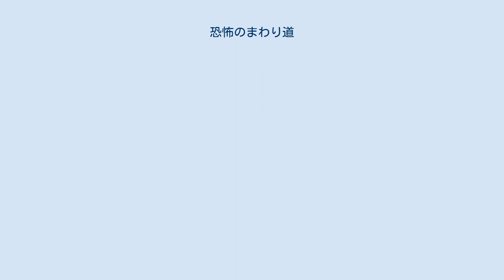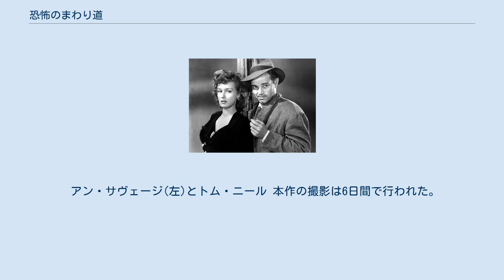恐怖のまわり道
『恐怖のまわり道』（きょうふのまわりみち、原題: Detour）は、エドガー・G・ウルマー監督による1945年のアメリカ合衆国のフィルム・ノワール。
 ニューヨークのナイトクラブでピアニストを務めるアル（トム・ニール）は、歌手のスー（クローディア・ドレイク）と交際している。
しかし、さらなる成功を目指すスーは彼のもとを去り、ロサンゼルスへ渡る。
彼女のことを諦めきれないアルは、ヒッチハイクをして西へ向かう。
 アルは、アリゾナ州でハスケル（エドマンド・マクドナルド）のオープンカーに同乗する。
ハスケルの腕には引っ搔き傷があり、それは女につけられたものなのだという。
夜、眠りにつくハスケルに代わってアルが車を走らせていると、大雨が降り出す。
アルは、車の屋根を閉じるためにハスケルを起こそうとして助手席のドアを開けるが、ハスケルは地面に倒れ落ちる。
心臓発作により息絶えたハスケルを草陰に隠したアルは、ハスケルになりすまして旅を続ける。
 アルは、ガス・ステーションに立っていたヴェラ（アン・サヴェージ）を車に乗せる。
しばらく助手席で眠っていたヴェラは、目を覚ますなり、ハスケルはどこにいるのかとアルに問う。
ハスケルを引っ掻いた女とはヴェラのことだったのである。
アルは、これまでの経緯をヴェラに話す羽目となる。
ヴェラは、アルが自分の言いなりにならなければ警察に全てを話す、と彼を脅迫する。
2人はハスケル夫妻を名乗り、ロサンゼルスにアパートメントを借りて共同生活を始める。
 ハスケルの車を売るために、アルとヴェラは中古車店へ行く。
アルが店員に自動車保険のことを聞かれて口ごもっていると、ヴェラが事務所へ入ってきて、車を売るのは止めたと告げる。
ヴェラは、車の小物入れを開けて、ハスケルの父親が危篤であると報じる新聞記事を見つけていたのである。
 2人はアパートメントへ戻り、口論を始める。
ヴェラは、アルがハスケルになりすましてハスケルの父親の遺産を手に入れるべきだ、と主張する。
ハスケルのことを十分に知らないアルは、ヴェラの提案に反対する。
ヴェラは、アルが窓を開けに行った隙に、電話を抱えて寝室へ閉じこもる。
アルは、ドアの下から伸びている電話線を全力で引っ張り、ヴェラが警察へ電話するのを止めようとする。
彼は体当たりでドアを開けて寝室へ入るが、電話線で首を締めつけられたヴェラは窒息死していた。
アルはヴェラの死体をその場に残し、アパートメントを立ち去る。
 アルが再びヒッチハイクを続けていると、パトカーが彼の前で停まる。
警察官の言われるがまま、アルはパトカーに乗り込む。
アルを乗せたパトカーは夜道を走り去って行く。
 アン・サヴェージ(左)とトム・ニール 本作の撮影は6日間で行われた。
予算は、『Los Angeles Times』によれば23,000ドルであり、『The New York Times』によれば30,000ドルであった。
 Rotten Tomatoesでは、19件のレヴューで平均値は8.2点、支持率は100%だった。
 『Chicago Tribune』のマイケル・ウィルミントンは「これまでで最も容赦なく強烈な心理スリラーの1本」と本作を評している。